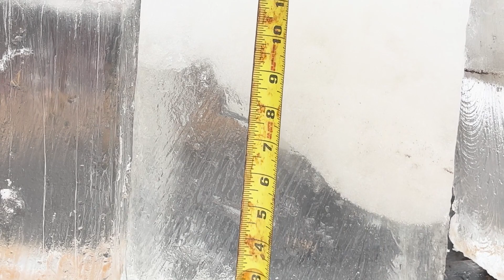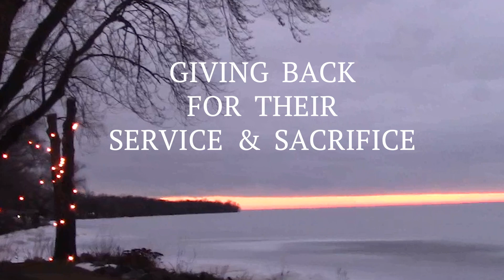2024 HITW Veteran Sturgeon Spearing retreat Update - Wisconsin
🇺🇸❤️ A Heartfelt Thank You to Our Amazing Community! ❤️🇺🇸

Dear friends, supporters, and fellow patriots,

We want to express our deepest gratitude for the overwhelming love and support you've shown our veterans and the HITW Veteran Sturgeon Spearing Retreat this year going into our 3rd year of hosting the House in the Woods Veteran Sturgeon Spearing retreat here in Wisconsin. 🎣🙏

Due to poor ice conditions on Lake Winnebago, we've had to make the tough decision to cancel the 2024 retreat. The safety of our participants and volunteers is our top priority, and we appreciate your understanding.

A special shout-out to Volunteer Lee Schneider for sharing this update and to Jeff Birschbach and John Jenkins for tirelessly surveying the lake conditions, helping us make the best decision for everyone involved.
To our fishing clubs, Sturgeon For Tomorrow, sponsors, volunteers, and donors—your unwavering support has been the backbone of this incredible event. 🎣🤝

While we'll miss the ice this year, and the opportunity to share that experience with our veterans, we're already gearing up for 2025! We'll be back with a new group of veterans, ready to share in the healing and camaraderie that these retreats provide. 🇺🇸✨

Until then, we'll continue to share the stories of the Sturgeon, this incredible community affair since the first regulated sturgeon spearing season in Wisconsin in 1932. 🐟📖

Your support means the world to us, and we can't wait to see you out on the ice again in 2025! Together, we'll continue making a positive impact on the lives of our servicemen and women. 🌟🤗

If you'd like to get involved next year with the HITW Veteran Sturgeon Spearing Retreat - please reach out, we'd love to share our mission, the impact this retreat has on so many, and how you can get involved.

TOGETHERWEHEAL